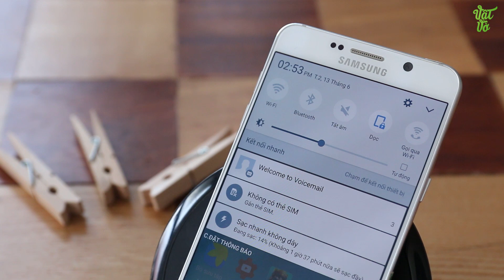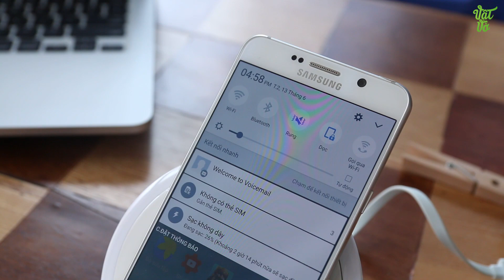Vật Vờ| Trên tay sạc nhanh không dây của Samsung: giá rẻ, dùng cho rất nhiều sản phẩm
Sạc không dây dành cho S7 và S7 edge. Ngoài ra có thể sử dụng cho Note 5 và S6 edge plus. Tất cả đều có thể sạc nhanh được: